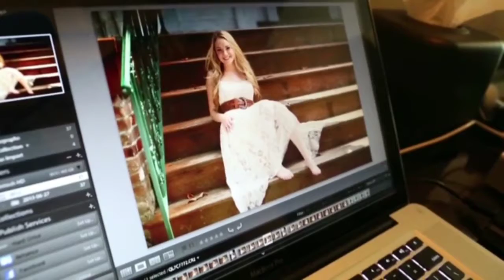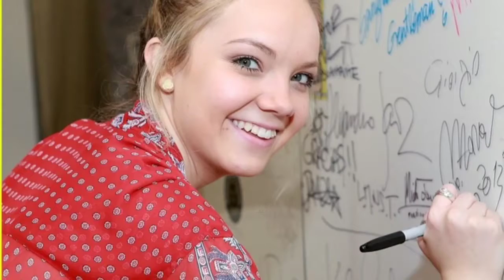Danielle bradberys story in pictures